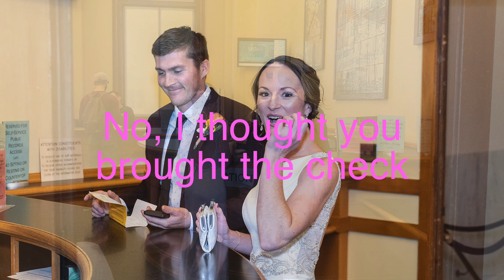Sadie and Tyler's Wedding San Franciso Videographer Robert DeMane